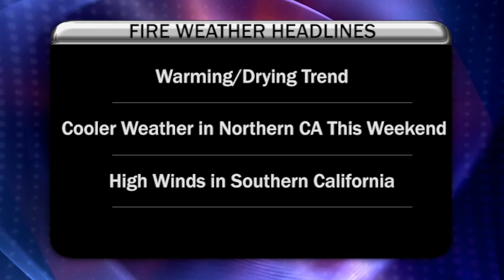August 25, 2014 - The Fire Situation Report